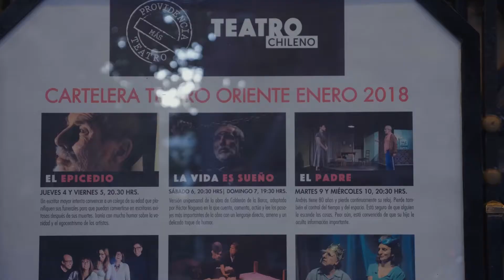Festival de Teatro Chileno "Providencia Más Teatro"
Teatro Oriente y Parque Inés de Suárez.